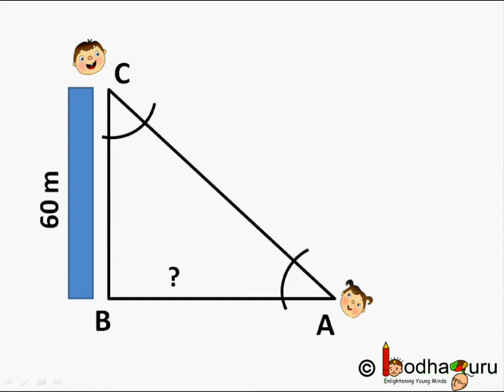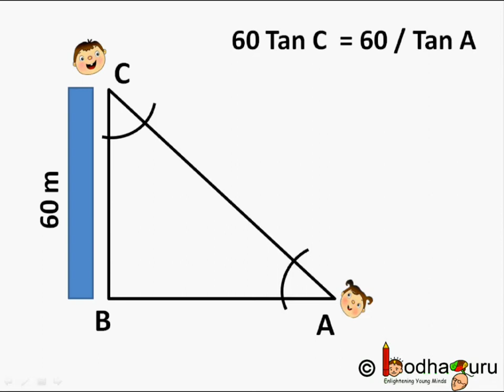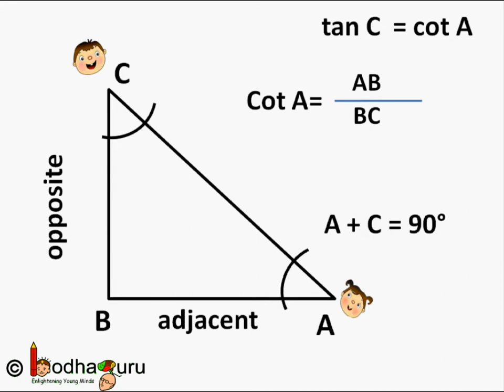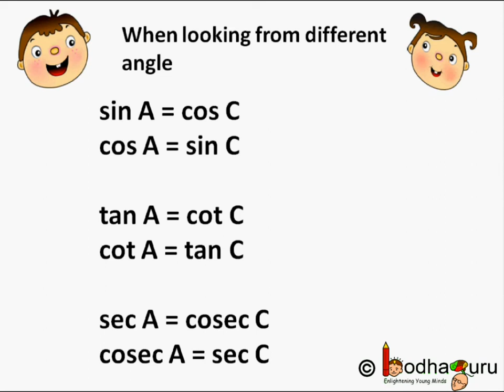त्रिकोणमिति - भाग 6 –Trigonometric Ratio – Complementary angle - in Hindi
This video talks about complementary angle and relation between different trigonometric ratios.

This video is mapped to class 10 chapter trigonometry.

Team BodhaGuru